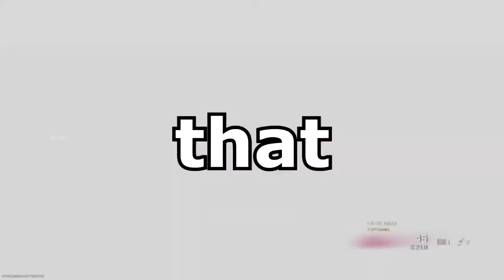Warzone Highlights (Call Of Duty Warzone)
back playing Warzone on Call Of Duty Cold War Battle royale with highlights with rage and best moments in Warzone quads plus funny moments